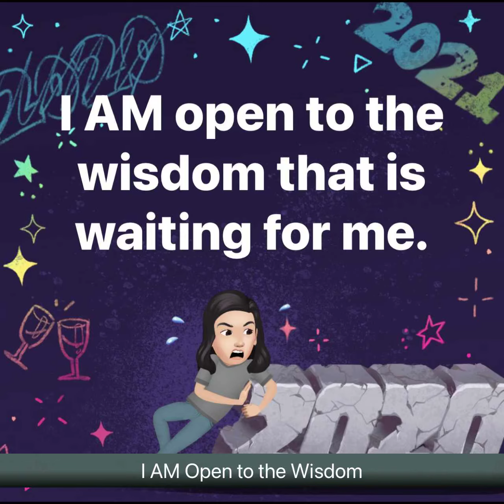I AM OPEN| wisdom| highest| Laila Ahmed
Short Audio on I AM...I AM is the two powerful word one can say everyday with things you wish to attract.

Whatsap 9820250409